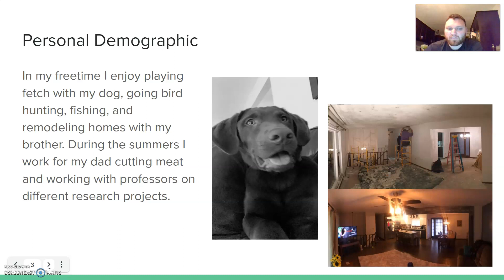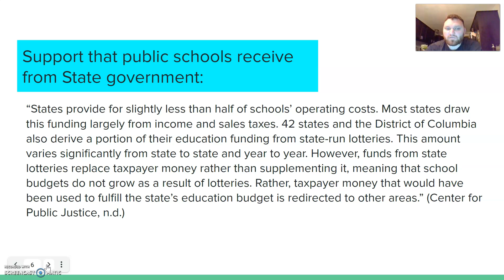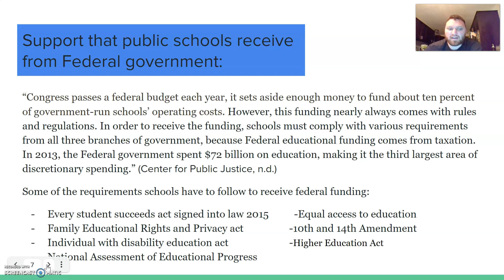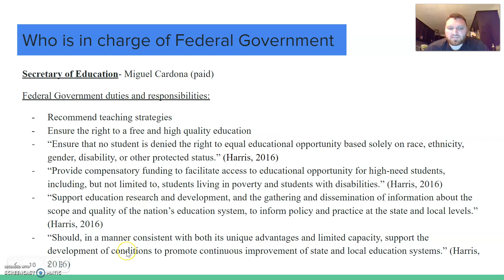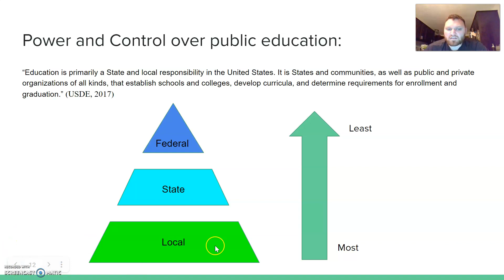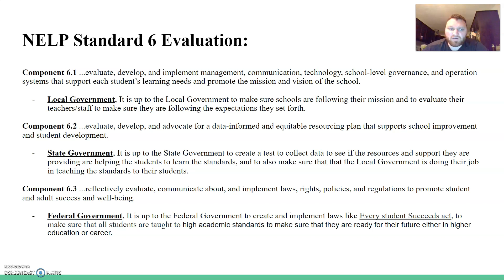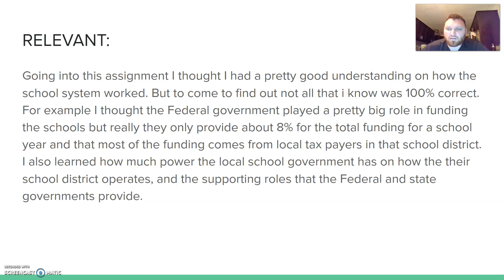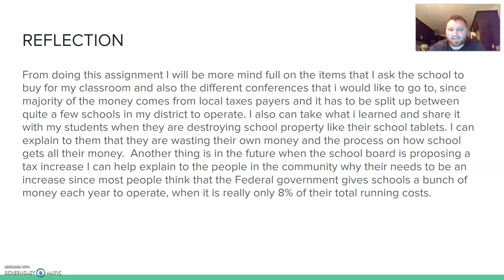EDL 850 Mod 1: Introduction and 3 Levels of Government Control of Public Education (Chadwick Wolf)